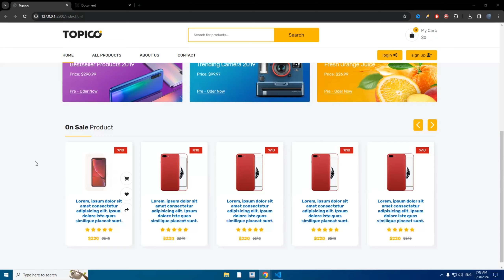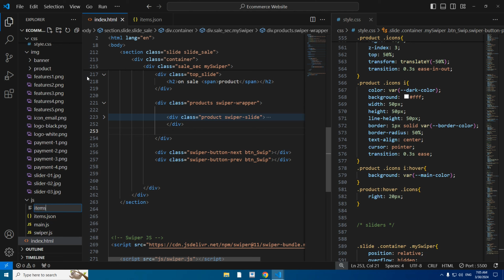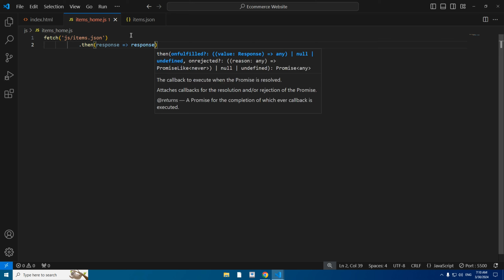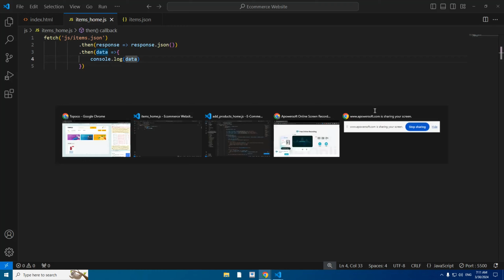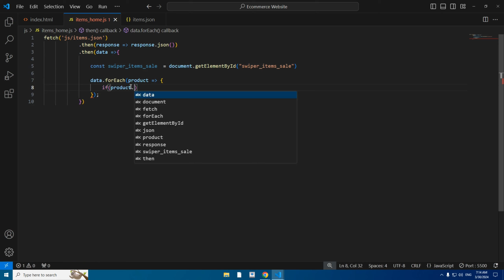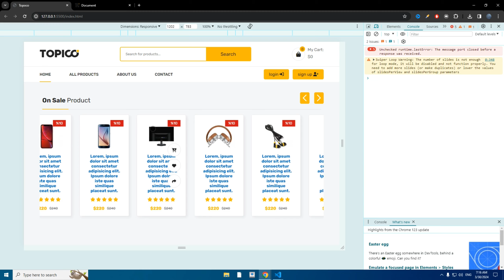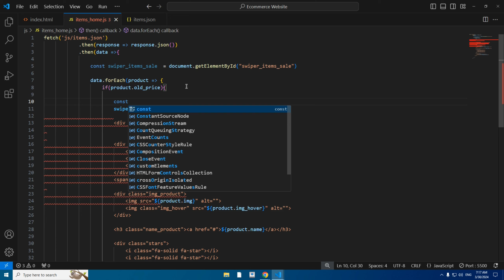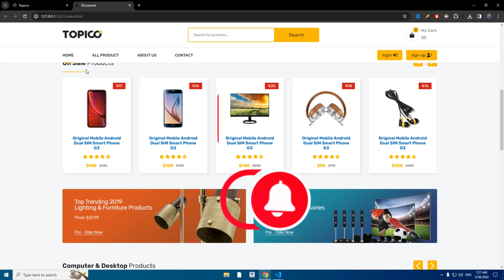Responsive Ecommerce Website html css js | انشاء متجر الكتروني كامل من الصفر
Learn how to create a fully responsive ecommerce website from scratch using html, css, and js. This step by step tutorial will guide you through the process of making a professional online store. Don't miss out on this valuable information!
part 9

هنعمل مع بعض متجر الكتروني كامل ب html css javaScript
خطوة ب خطوة و هنطبق فيه علي حاجات كتير مع بعض
الفديو 9

تابعني علي    Follow me on